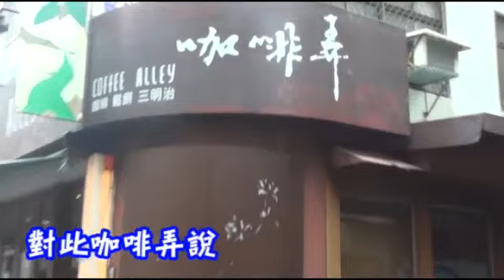沐浴用茉莉 竟製茶飲--蘋果日報20150505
食不安心
【綜合報導】北市衛生局昨公布茶飲農藥稽查結果，東區名店咖啡弄誤購遭中藥商去掉標示「薰香沐浴用、不得食用」的茉莉花製成茶飲，殘留三落松超標；名店蜜糖土司的平價手搖飲品牌DAZZLING eXPReSS蜜堂飲品，所用菊花竟含已禁用七年的二氯松。消基會痛批去標無良廠商可惡，籲依法嚴懲。